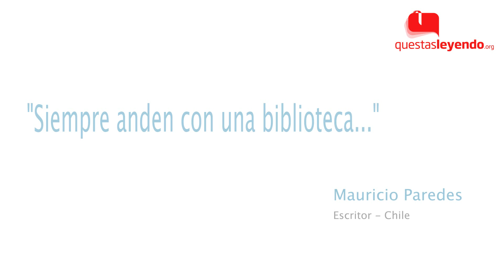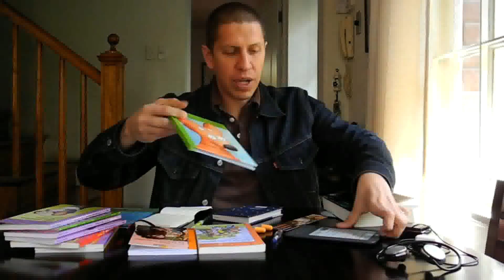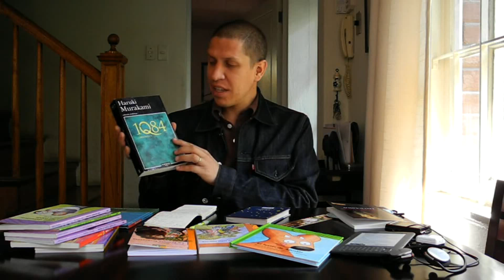"Siempre anden con una biblioteca..." Mauricio Paredes - Chile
Colección de vídeos en el marco del Concurso de Blogs "¿Qué estás leyendo? de la OEI.
Programa Iberoamericano de las Lenguas